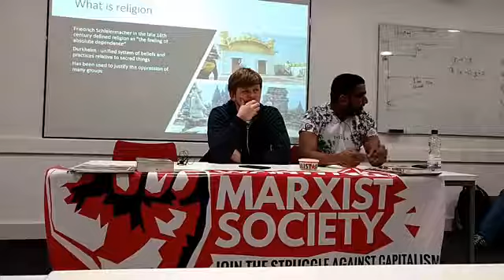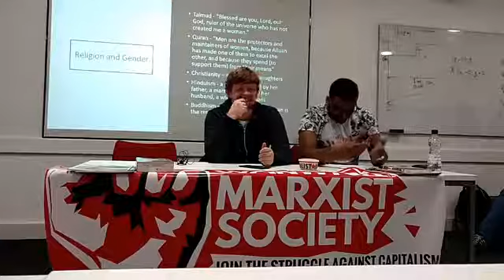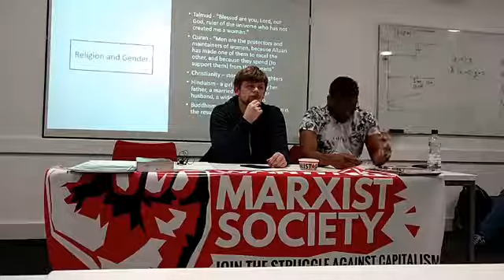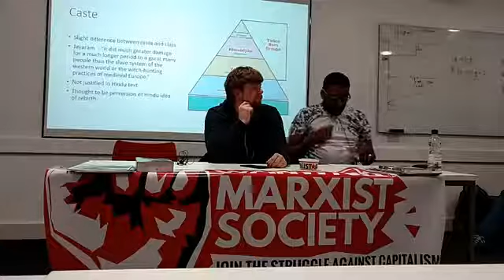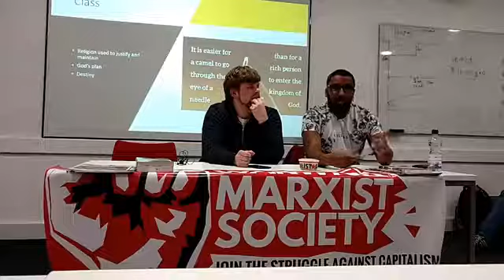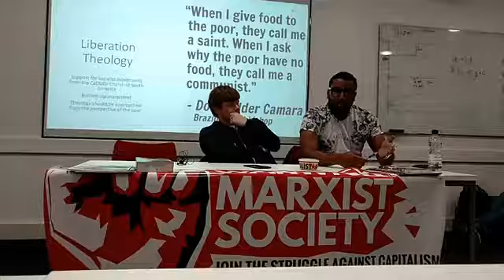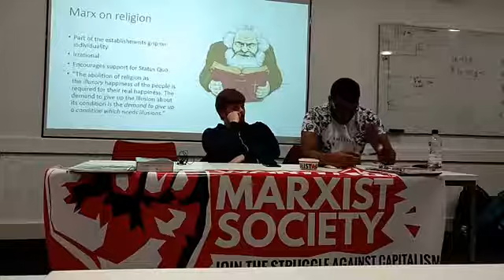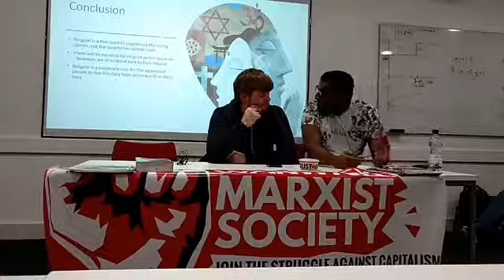The Opium of the People - Marxism and Religion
Marx is often quoted for the phrase "Religion is the Opium of the People" but what is a more detailed analysis. Where does religion come from within a Class Society, how does religion change and can it be a tool for the revolutionary struggle?